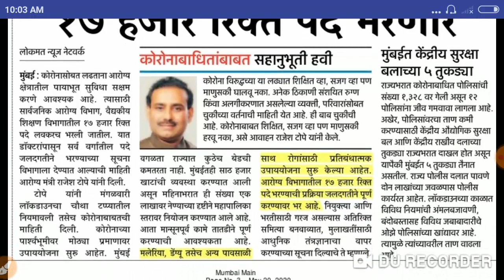आरोग्य विभाग 17000 पदांची भरती लवकरच होणार / arogya vibhag bharti 2020 / arogya vibhag bharti news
आरोग्य विभाग मध्ये १७००० पदे तात्काळ भरण्य संदर्भात आरोग्य मंत्री राजेश टोपे यांनी माहिती दिली

thanks